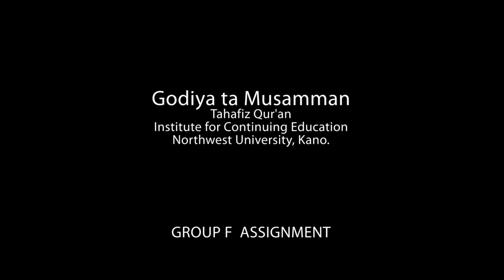Rayuwar Almajiri (Official Hausa Video 2017) Daukar Nauyi By Nazifi Asnanic